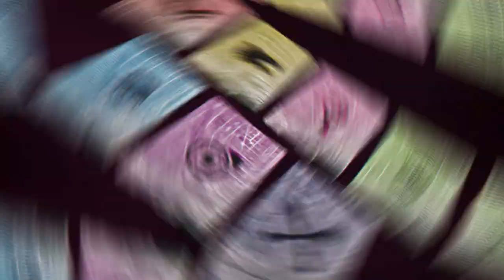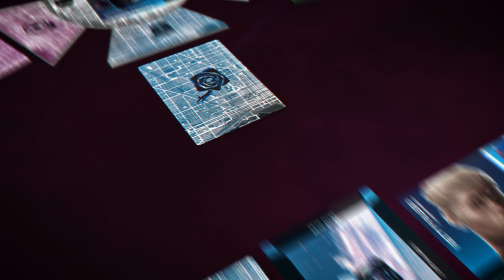Vampire: The Masquerade - Vendetta | Kickstarter Trailer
Vampire: The Masquerade - Vendetta is an asymmetrical competitive card game of strategy, bluff, and deduction, designed by renowned game designers Charlie Cleveland (Subnautica) and Bruno Faidutti (Citadels) and set in a "World of Darkness" version of Chicago.

You choose one of the vampire clans (Brujah, Gangrel, Malkavian, Nosferatu, Toreador, Tremere, Ventrue) at the beginning of the game. As a scheming vampire of that clan, your goal will be to gain enough influence to seize control of the city and become its new Prince.

Over three rounds, you will play cards and blood at several locations to gain control of powerful allies, both human and Kindred, earning influence and unlocking their special abilities. You will also gain new cards at the beginning of each round, gaining new abilities to surprise your opponents.

Craft your strategy. Deceive your opponents. Best the other vampires with your political, fighting, and supernatural skills. Do you have what it takes to become Prince of Chicago?